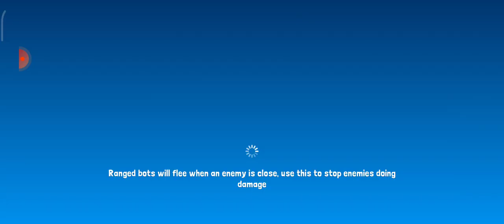Botworld Android Gameplay.